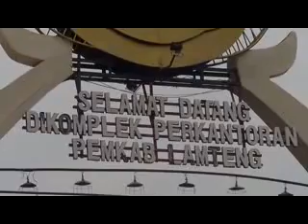FKPPI CILIK "PUTRI TIARA" NYANYI MERDU DISAWER...MANTAAAAP...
DALAM ACARA HIBURAN HUT PONCOWATI KE 53..31 OKTOBER 2017